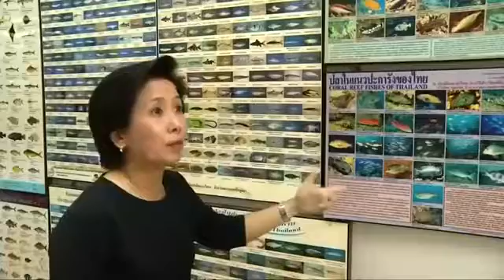Problems below the surface for Thai fishing industry